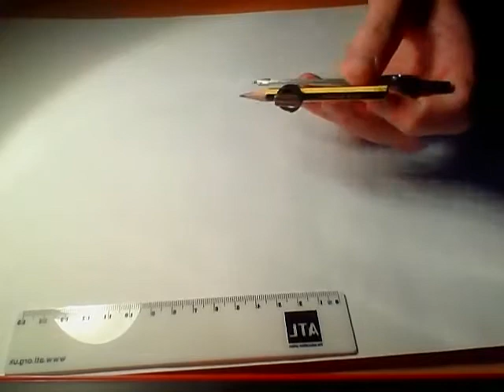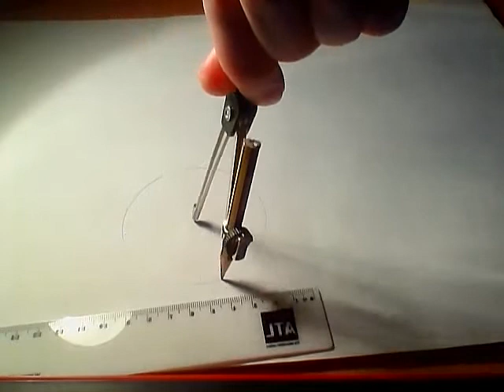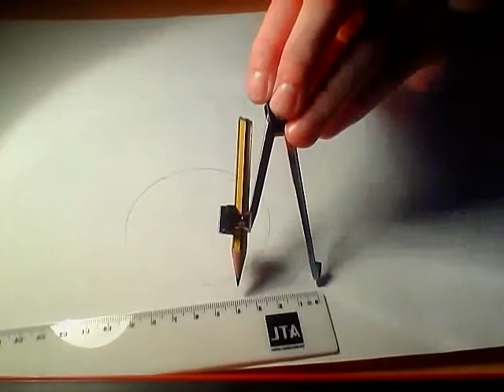Using a pair of compasses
How to use a pair of compasses to construct a circle and an arc.